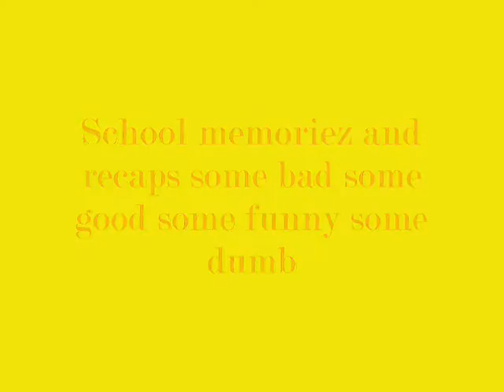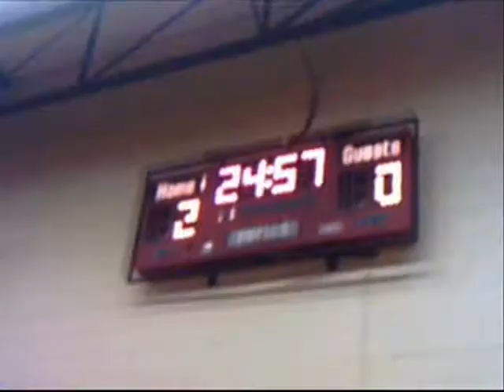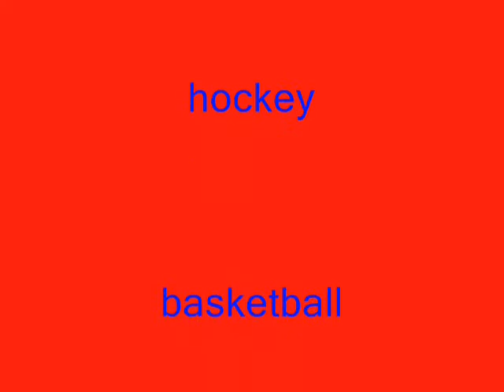Flemingz Memories **2006/2007**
Some recorded days of memories some good some bad With sports ,classes and more